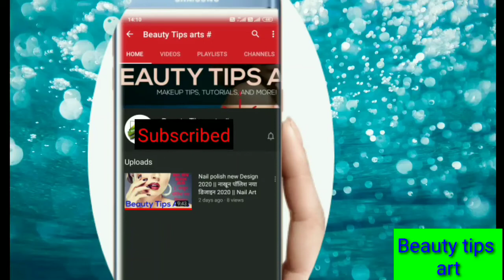Nakhun polish || nail art Design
Hi
I am Jitender Bidlan Welcome To Our YouTube Channels Beauty tips Art Me

Dosto Is Video Me Maine Apko YouTube Channel Ke Liye Ek Best Video Banane ke Bare Me Kuch Achchi Beauty tips art  ke Video Dene ki Puri koshish Ki Hai Aapko Ye Video Pasand Aayegi

Dosto  YouTube channel Beauty tips art me es video main Nail polish new Design ,नाखून पॉलिश नया डिजाइन , Nail Art nail polish colours design or Nakhun polish || nail art Design
 ke bare main dikhaya gaya hain aapko pasand aayegi

queries solved
1) Nakhun polish
2) nail art design
3) nakhun polish video
4) Video nakhun polish
5) nakhun polish color